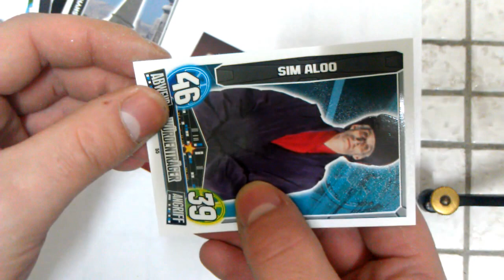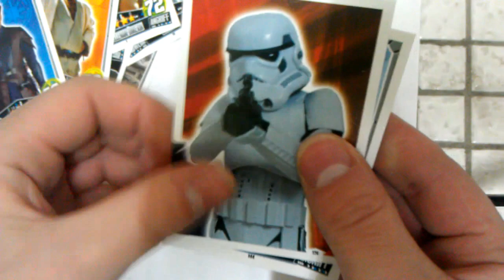3 Booster Force Attax Star Wars Movie Cards 3 Öffnen Opening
3 Booster Star Wars Force Attax Movie Cards Serie 3
euer BoostKanal